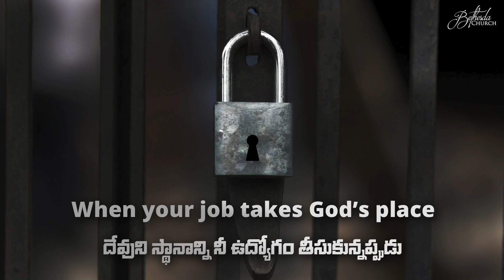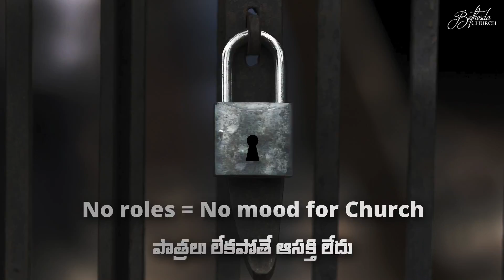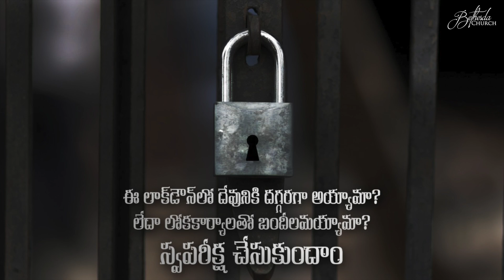Telugu Christian Short Film 2020 | The Lockdown Christian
In the last few months, we have seen a drastic change in every aspect of life - work, study, living and even the way Church is conducted. Amidst these changes and the new normal, how have we coped up as Christians? Have we drawn closer to God? Or, have we found reasons and excuses to stay away from Him? Watch this short film and introspect.

Note: The entire short film has been recorded on mobile phones (avoiding all possible physical contact), you might experience some drop in quality for the same reason.

Produced by Team BMW (Bethesda Media Works), media wing of Bethesda Church Hyderabad